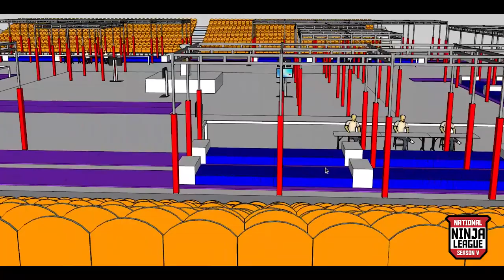National Ninja League World Championships 2020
Huge shout out to Hashtag fearless for the inspiration and footage!